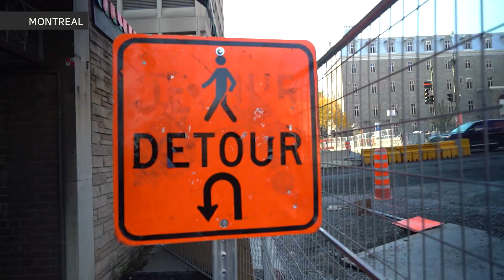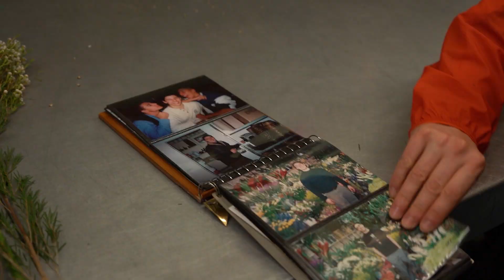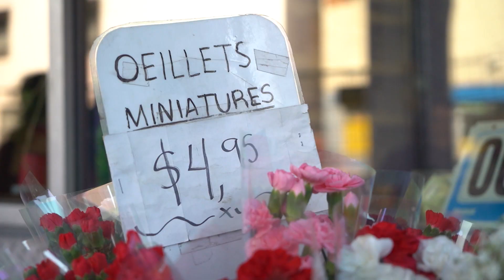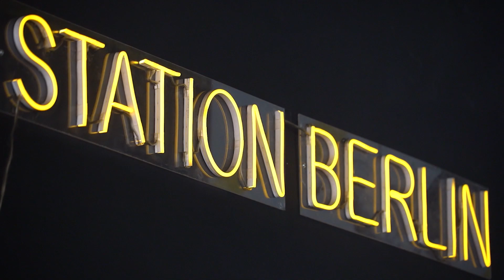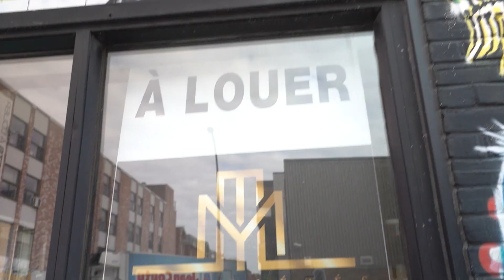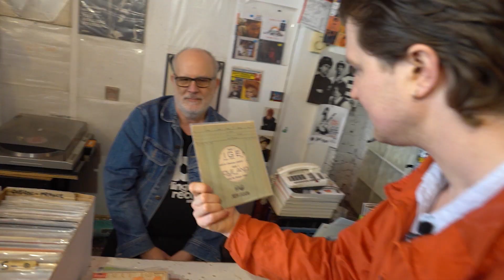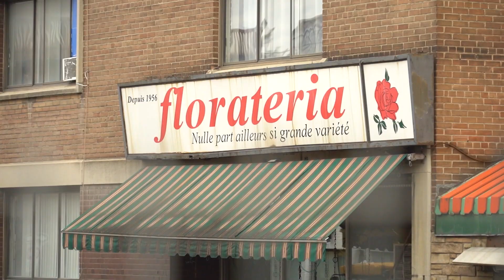Is road construction killing small businesses?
Owners of brick-and-mortar businesses in Montreal say they are are struggling to get customers through their doors due to road construction. CBC Montreal’s Fenn Mayes checks in with some local businesses about whether they will survive the construction and reap the benefits.